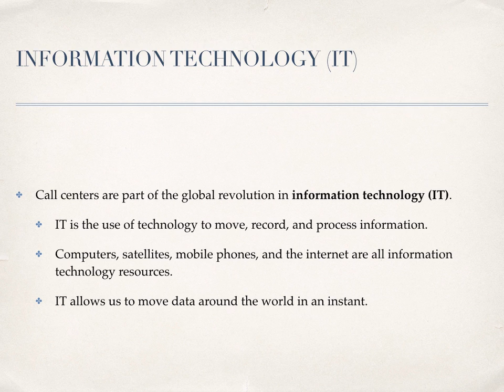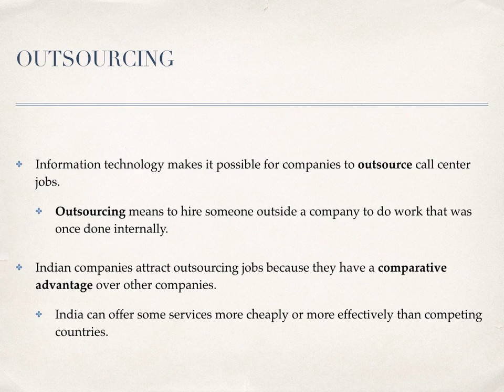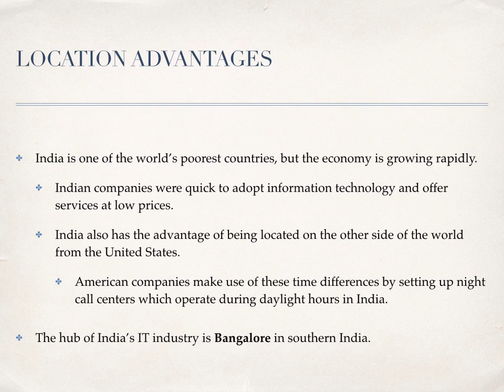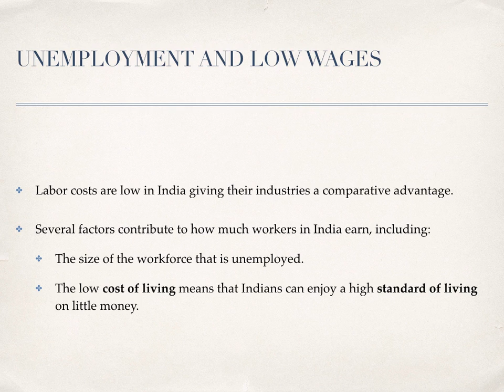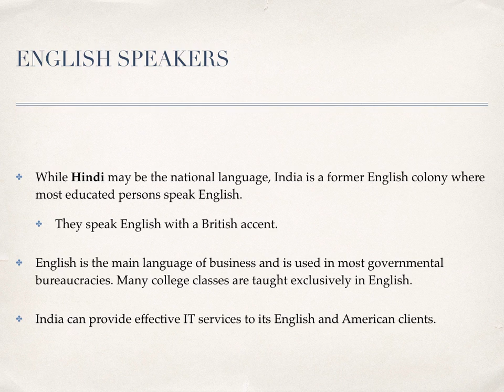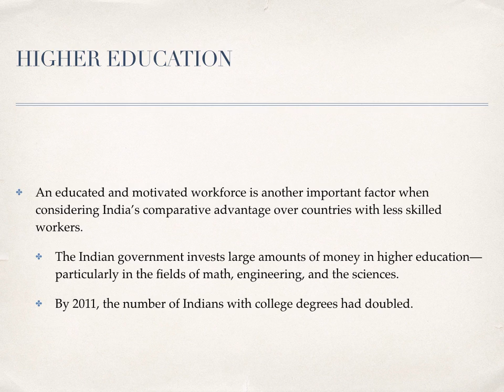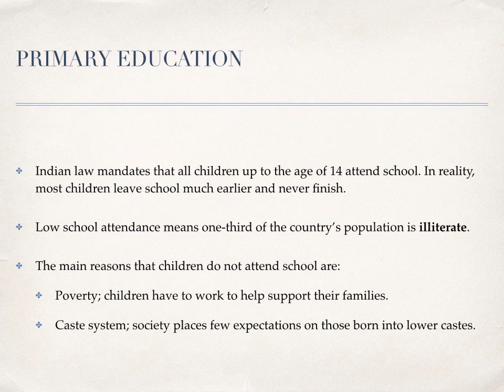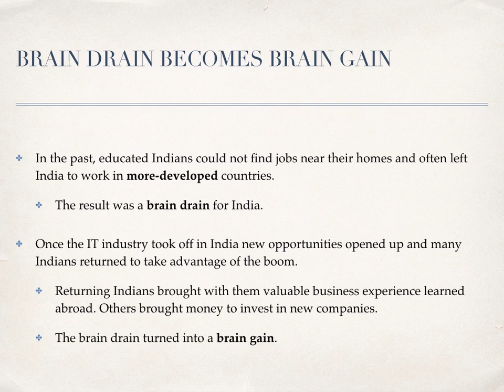04 | South Asia | India's IT Revolution